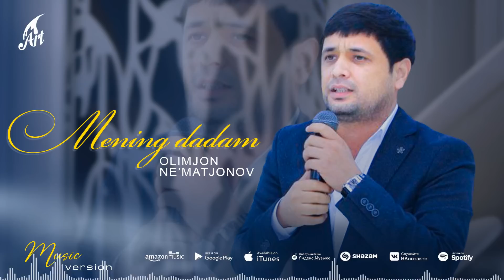Олимжон Нематжонов - Менинг Дадам | Olimjon Ne'matjonov - Mening Dadam (Премьера трека 2022)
Впервые Узбекистане Бесплатные Недвижимость Рекламы Сайт.

Barcha huquqlar himoyalangan.  Materiallarni to'liq yoki qisman nusxalash taqiqlanadi !!!